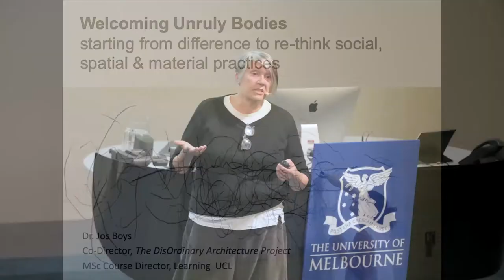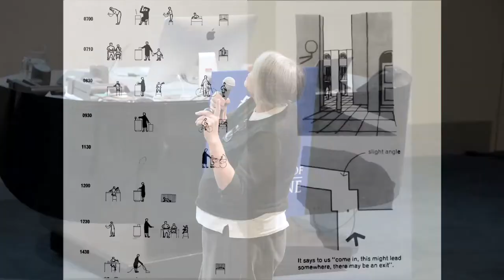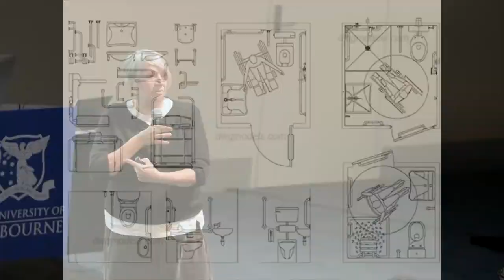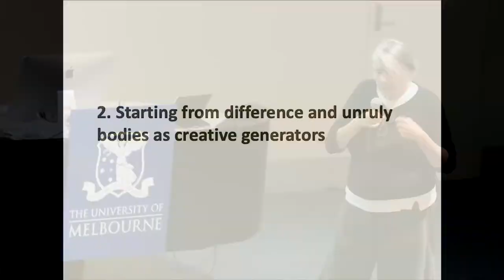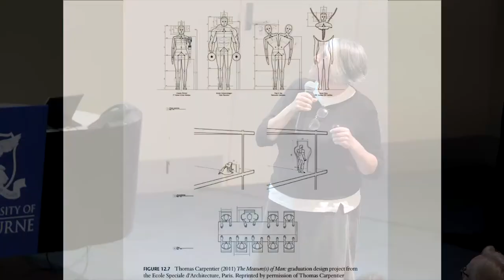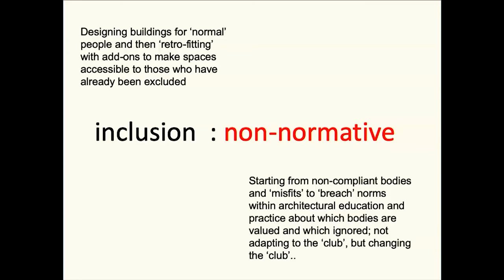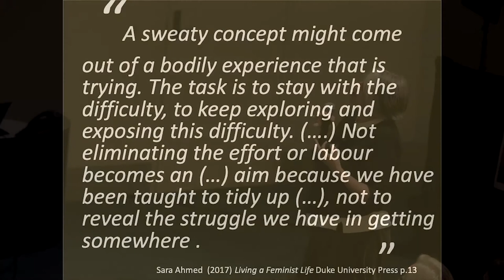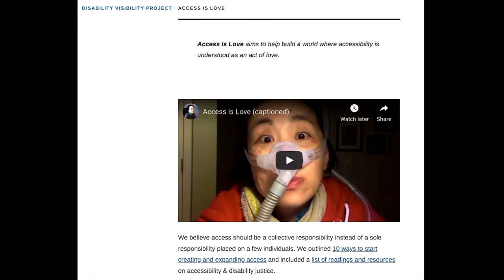Transformations: Dr Jos Boys: Welcoming unruly bodies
Transformations: Action on Equity Symposium
Welcoming unruly bodies: re-thinking social, spatial and material practices

Keynote presentation by Dr Jos Boys

How is bodily difference made concrete in specific and inequitable ways in architectural processes? How can we unravel the social, spatial and material practices that turn ordinary difference into differentiation and inequality? To address such questions, Jos will review the work of Matrix, a feminist architectural collective active in 1980s London, then look at recent engagements with dis/ability, through the work of The DisOrdinary Architecture Project. Jos argues that rather than add ever more people to the architectural ‘club’, the club itself has to change, by making transformative social, spatial and material justice a core part of its responsibilities.

2019